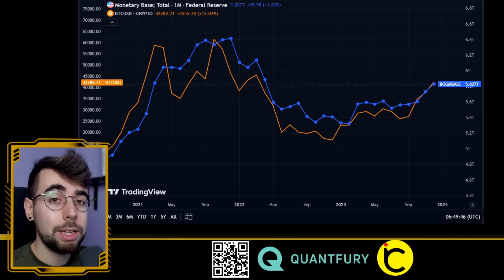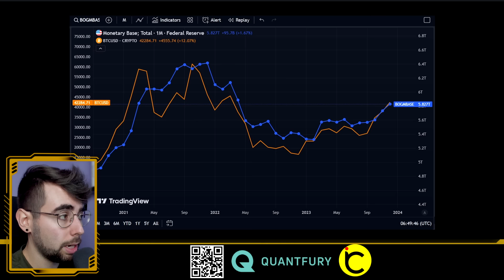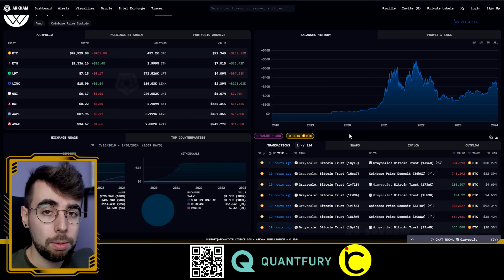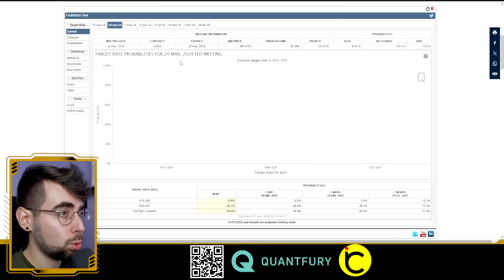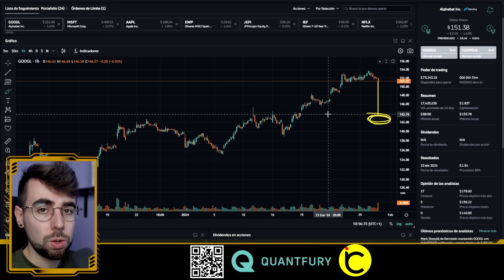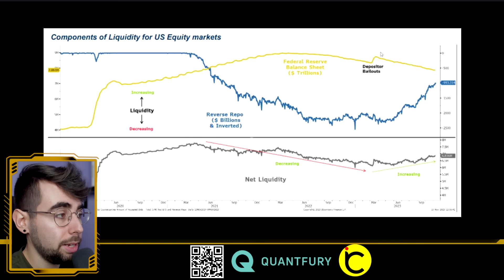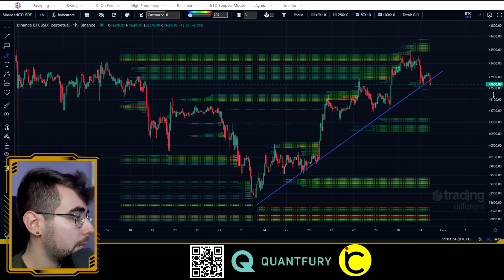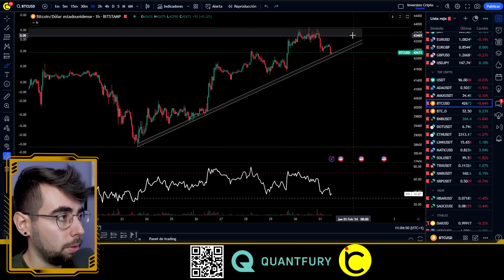🚨ESTO ES lo que EXPLOTA BITCOIN, NO te ENGAÑES ► Analisis BTC al DIA NOTICIAS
✔️Analisis de bitcoin hoy. BTC SE GUÍA POR UN PARÁMETRO: la LIQUIDEZ. Mi plan, pronóstico y proyección de los MERCADOS. Ahora vemos trading de criptomonedas y bitcoin al dia.

TIMEFRAMES
00:00 Intro
02:16 Noticias BTC
03:23 Datos Económicos (DÍA IMPORTANTE)
09:04 Análisis técnico